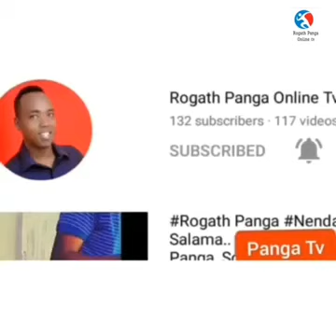Msanii wa Singeli Dogo Piu akiperfome live show kali Uwanja wa Biafra ktk campaign za CCM